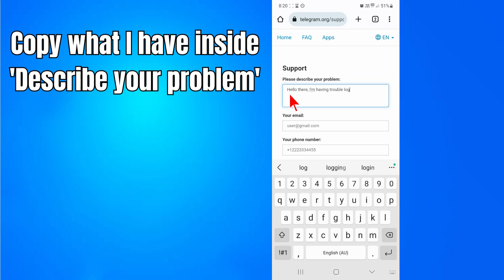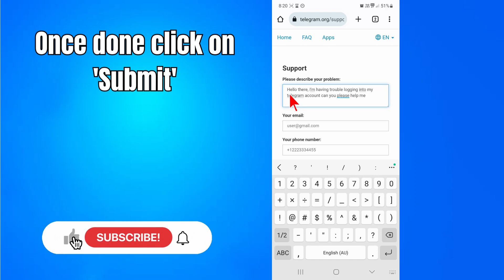How To Recover Telegram Account Without Email Or Phone Number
Need to regain access to your Telegram account? Discover a complete guide on how to recover your Telegram account without using your email or phone number. Learn the step-by-step process to regain control over your account and reconnect with your contacts and conversations. 📞🔒

In this tutorial, we provide a comprehensive guide on how to recover your Telegram account without relying on your email or phone number. Whether you've lost access or want to explore alternative recovery options, our guide equips you with actionable steps to reclaim your presence on the platform.

00:00 Intro
00:10 How To Recover Telegram Account Without Email Or Phone Number
01:01 Outro